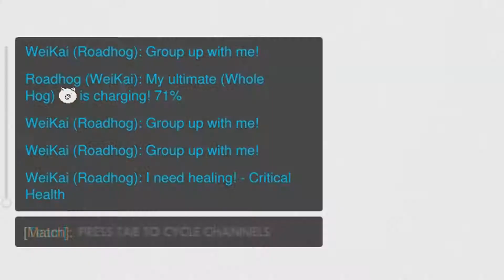The Roadhog Experience